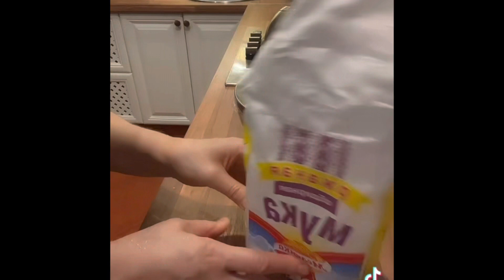Прогулка , про кино рецепт классных Блинов картофельных на закваске